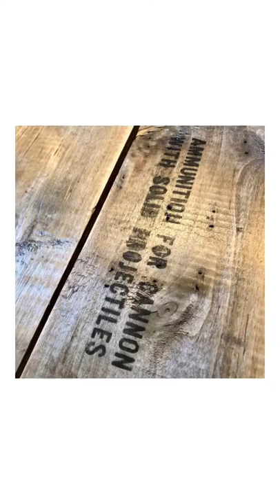How To Make a Coffee Table out of an Ammunition Box!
Watch start to finish how I repurpose an old wooden ammunition box into a stylish industrial looking coffee table on hair pin legs. My chihuahua Biscuit comes along for the ride to help with the transformation.